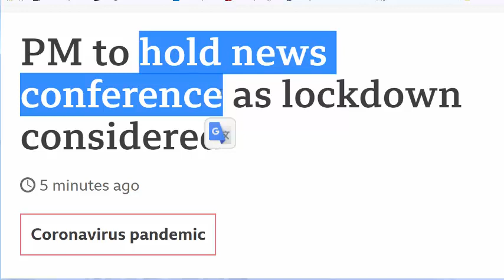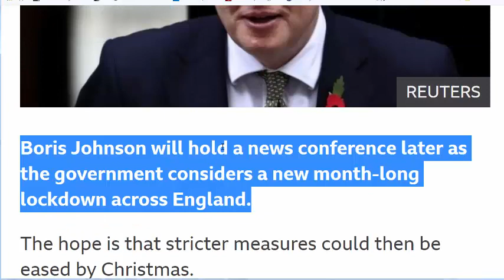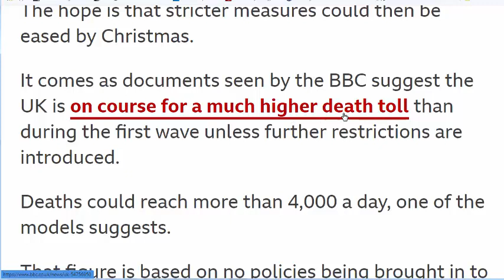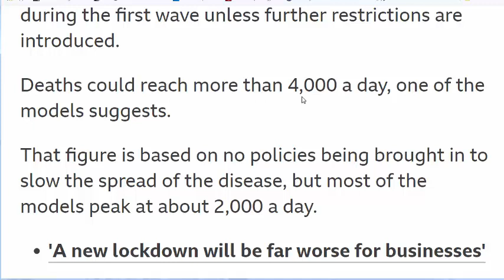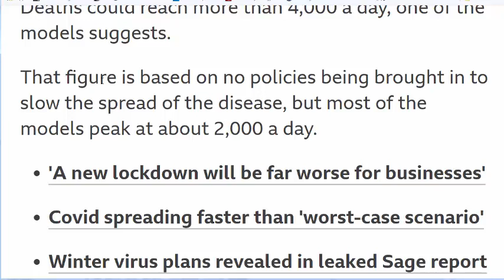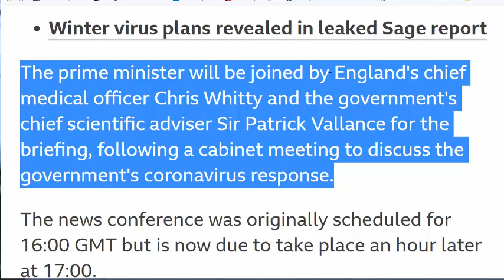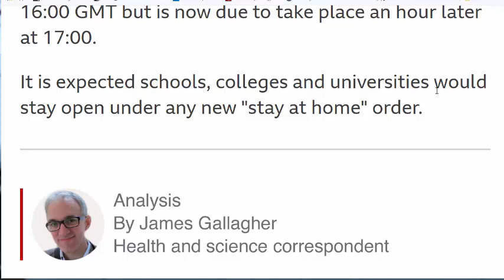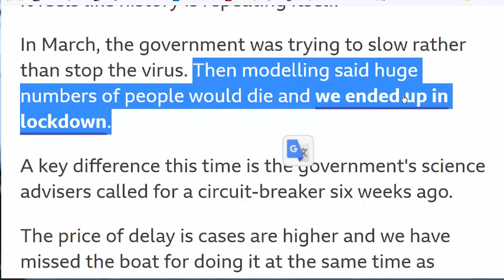تعلم الانجليزية من الاخبار Lockdown in English